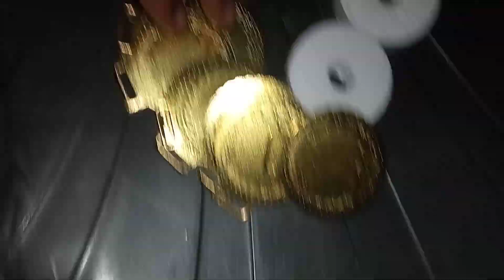26 January Football FiNal